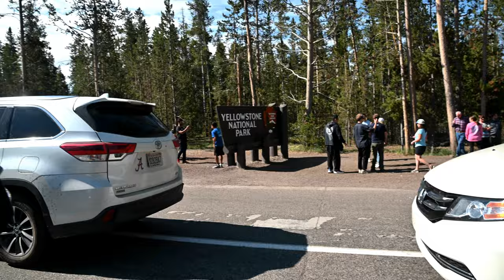First Time Visiting a Geyser Basin (Season 4 Episode 8)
Vacation Yellowstone finally happened and man it was a great vacation. Totaling 19 days, we traveled over 1,500 miles just to get there. We traveled through 9 different states, and saw every animal imageable. What a tremendous trip. We headed towards the West Thumb Geyser Basin today.
We enjoyed 2 meals in the park and had a fun and full day.

Instruments: Bass, Drums
Genre: Country & Folk
Mood: Happy
Song: Marathon Man
Artist: Audionautix